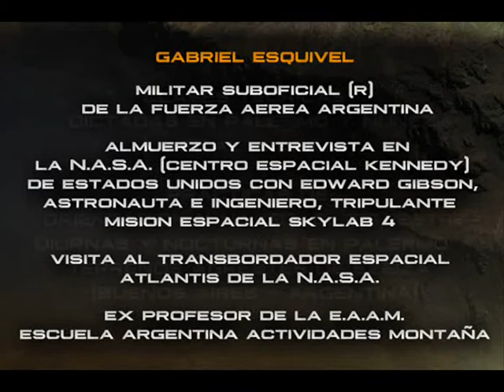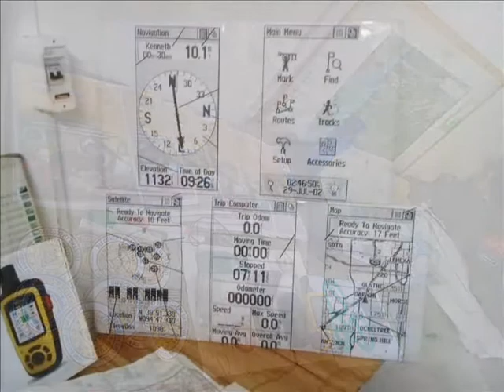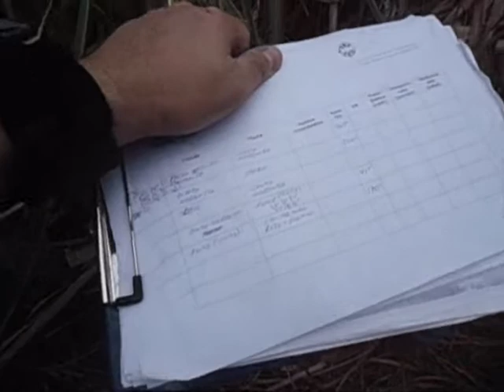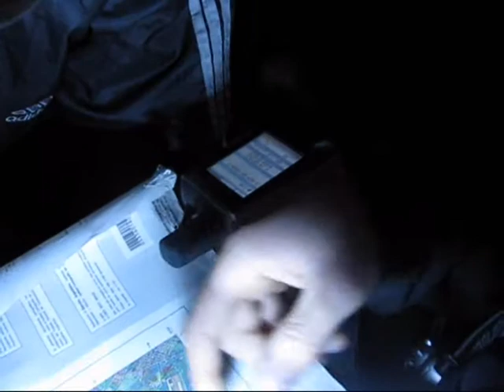NORTHLATITUDE Curso ORIENTACION, NAVEGACION TERRESTRE y GPS con Cartografía para zonas extremas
Curso de “NORTHLATITUDE Curso ORIENTACION, NAVEGACION TERRESTRE y GPS con Cartografía para zonas extremas” (nivel Intensivo), dictado por Gabriel Esquivel, Director e instructor de Supervivencia y Orientación de NORTHLATITUDE (C.A.C.E.N) –Centro Argentino de Capacitación y Entrenamiento Nacional e Internacional), dos (2) clases teóricas en aula de Palermo/Nuñez (C.A.B.A) y una práctica de (1) día en Palermo o terrenos privados de monte y bosque de Ezeiza (Pcia. de Buenos Aires) - Argentina.

Instructor Gabriel Esquivel
Fundador, Director, Coordinador General e Instructor de cursos de NORTHLATITUDE (C.A.C.E.N.), Centro Argentino de Capacitación y Entrenamiento nacional e internacional, único centro en Argentina y Sudamérica que dicta cursos en idiomas español e inglés en diversos ambientes naturales de Argentina y otros países, habiendo capacitado a alumnos de Sudamérica, Centro América, Norte América y Europa.
Dicta cursos de Supervivencia para zonas extremas, Orientación, Navegación Terrestre y GPS, Búsqueda y Rescate (SAR) y Multiaventura (Paracaidismo + Supervivencia + Orientación + Primeros Auxilios) en idioma español e inglés en terrenos de bosque, selva, islas, montañas, zonas frías, etc. Instructor de supervivencia y asesor técnico DISCOVERY CHANNEL durante cuatro (4) períodos en los años (2015, 2017 y 2018).
Instructor de Supervivencia DISCOVERY CHANNEL programa de TV “DESAFIO DISCOVERY México” (2015).
Instructor de Supervivencia DISCOVERY CHANNEL programa de TV “DISCOVERY WHAT ON EARTH Argentina” (2017).
Asesor técnico de supervivencia DISCOVERY CHANNEL programa de TV “DISCOVERY Naturaleza Extrema” de canal 11 TELEFE Argentina (2018).
Instructor de Supervivencia DISCOVERY CHANNEL programa “DISCOVERY Hacia lo Salvaje” de canal 11 TELEFE Argentina, como asistente técnico del actor argentino Federico Amador (2018).
Instructor Internacional de Instructores de Supervivencia de la escuela internacional DRAGONES DEL GOLFO de Colombia, cursó con intensidad académica de 200 hs. de teoría y práctica en terreno de jungla de Colombia -matrícula de instructor EIDG009AE- (2020).
Instructor de Supervivencia, Búsqueda y Rescate (SAR) de la de la Escuela Internacional DRAGONES DEL GOLFO de Colombia, cursó con intensidad académica de 159 horas de teoría y práctica en terreno de jungla de Colombia -matrículas de instructor EIDG005AE- (2019).
Instructor de supervivencia "honoris causa" reconocido por S.I.W.A. (Asociación Mundial Instructores Supervivencia) de Estados Unidos y España (2018).
Instructor curso internacional de supervivencia “BLACK BEAR I JUNGLE”, dictado en jungla de Ecuador (2017).
Auxiliar de supervivencia de instructores del curso internacional de “RESCATE EN AGUAS ABIERTAS”, organizado por la empresa SAFARI LEADER CAMP en Santo Domingo de los Tsáchilas (2017).
Instructor curso internacional supervivencia “SUPERVIVENCIA DESAFIO COLOMBIA”, dictado en desierto de Colombia (2019).
Conferencista en técnicas de Supervivencia del “Pentágono de Supervivencia” en un Seminario Internacional de la Universidad CORHUILA en Neiva, Colombia (2019).
Alumno de un curso de supervivencia en Estados Unidos, dictado por un ex instructor de supervivencia S.E.R.E. (Supervivencia, Evasión, Resistencia y Escape) de la Fuerza Aérea de Estados Unidos (2018).
Alumno de un curso de supervivencia general en la III Brigada Aérea de la Fuerza Aérea Argentina 2003).
Militar de la Fuerza Aérea Argentina desde (1984), actualmente (R), especializado en Sistemas, Computación, Estadísticas e idioma Inglés.
Almuerzo en la N.A.S.A. Centro Espacial Kennedy, Estados Unidos, con el astronauta ingeniero Edward Gibson, tripulante de la misión espacial norteamericana Skylab 4 y visita al transbordador espacial Atlantis (2018).
Actuación como instructor de supervivencia en la película internacional austríaca PARABELLUM, film exhibido en 40 festivales internacionales.
Instruido durante dos (2) años por un Comando militar de las fuerzas especiales del G.O.E -Grupo de Operaciones Militares- de la Fuerza Aérea Argentina, en el gimnasio del Edifico Cóndor, Estado Mayor General, para realizar actividades de montanismo – C.A.B.A (2001 y 2002).
Ex profesor de la materia supervivencia en la E.A.A.M. (Escuela Argentina de Actividades de Montaña) (2018).
Panelista en la materia Supervivencia Escuela de Producción Integral TEA IMAGEN de Buenos Aires (2013).
Artículos escritos en los diarios La Nación, Clarín e Infobae.
Participó en diversos programas de TV de Argentina de canal 13, canal 11 TELEFE, canal 2 América, canal 7 TV Pública, canal 2 C.A.B.A., entre otros, con temas de supervivencia y orientación.
Ex estudiante de Universidad Católica de Salta, carrera Licenciatura en Informática en C.A.B.A., Buenos Aires (1996 y 1997).
Ex estudiante Terciario, carrera Técnico Superior en Análisis de Sistemas en el I.F.T.S. N° 5 en C.A.B.A., Buenos Aires (2012, 2013, 2014 y 2015).
Se dedica al montanismo desde 1998.